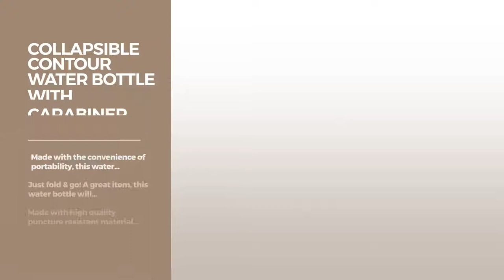Flat Water Bottles // 12 Flat Water Bottles You've Got A See!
New! 2019 Black Friday / Cyber Monday Sports Water Bottles Deals and Updates.

Black Friday / Cyber Monday Tap - Antibacterial Collapsible Water Bottle 16.9 Oz BPA Free Sports Canteen (Navy 2 + by Tap

Black Friday / Cyber Monday Memobottle - Reusable Slim Water Bottle - Made from Recycled BPA Free Plastic (A5 - 750ml) by memobottle

Black Friday / Cyber Monday Vapur 10258 - Element 1.0L Foldable Flexible Water Bottle w/ Carabiner (Grey/Teal) by Vapur

Black Friday / Cyber Monday Baiji Bottle Collapsible Water Bottle (Set of 3) 16 Ounce Capacity by Baiji Bottle

Black Friday / Cyber Monday Collapsible Reusable Water Bottle with Carabiner Clip by Activiva - Light Weight Leak by Activiva

Black Friday / Cyber Monday Platypus Soft Bottle with Push-Pull Cap, Gray, 0.5-Liter by Platypus

Black Friday / Cyber Monday T-TOPER Outdoor Sports Aluminum Flat Kettle Oval Flask Kettle Cups Water Bottle,0.5L by T-TOPER

Try Also:
12FlatWaterBottlesYou'veGotASee!